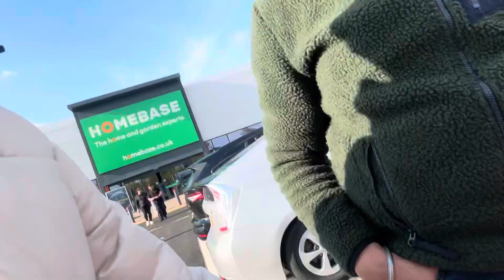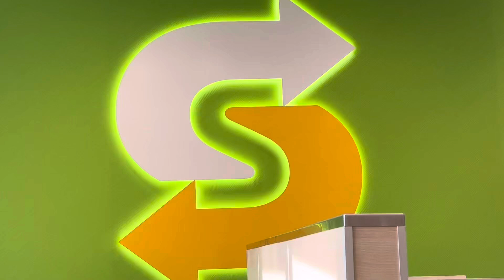6 October 2024